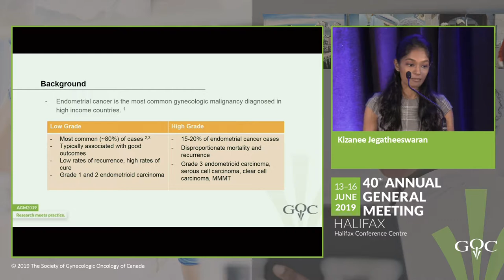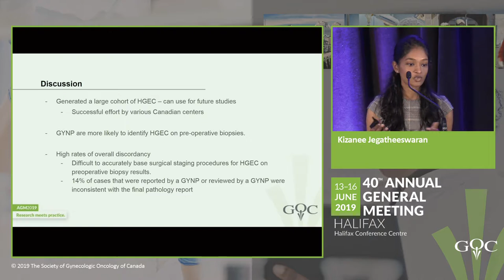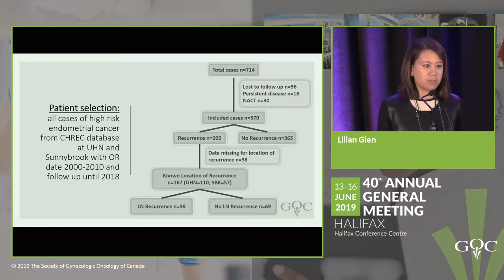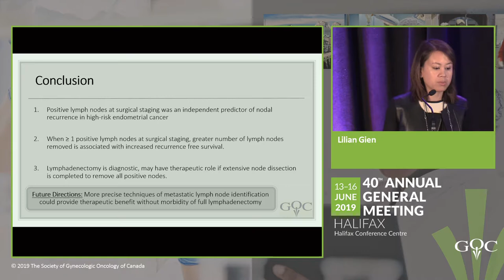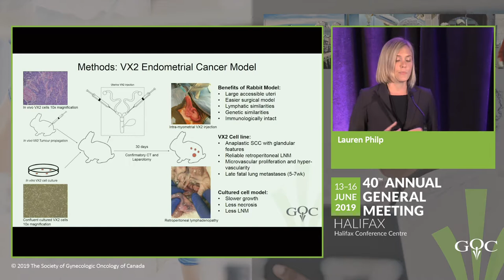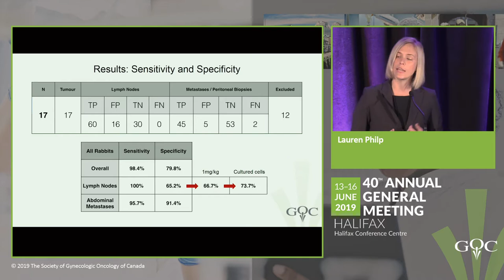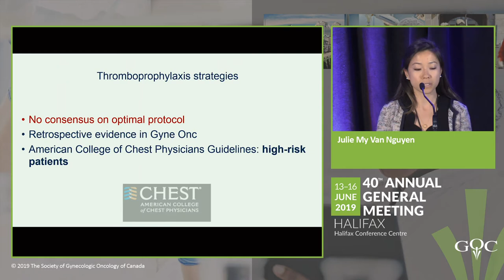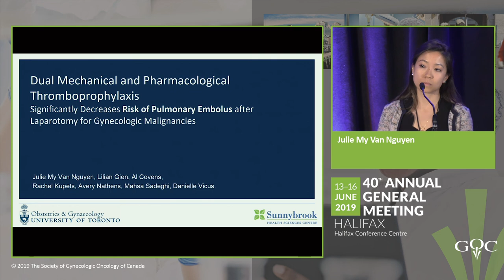2019 GOC AGM - Session III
Evaluating the Diagnostic Performance of Preoperative Biopsies in Patients Diagnosed with High Grade Endometrial Cancer. A Multi-Centre Canadian Experience - Ms. Kizanee Jegatheeswaran

Lymphadenectomy for High-risk Endometrial Cancer: Does it
Impact Lymph Node Recurrence? - Dr. Lilian T. Gien

Use of Porphysomes to detect primary tumour, lymph node
metastases, intra-abdominal metastases and as a tool for
image-guided lymphadenectomy: proof of concept in
endometrial cancer - Dr. Lauren Philp

Does mismatch repair (MMR) deficiency have prognostic
significance in low-risk endometrioid endometrial cancers? - Dr. Rachel Soyoun Kim